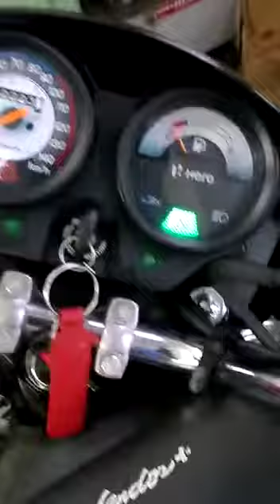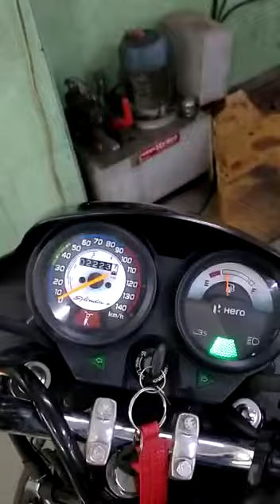HERO I3S WORKING